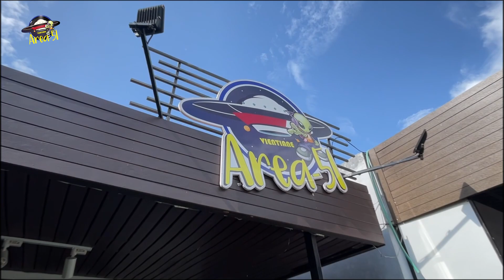Thi công Karaoke trọn gói Siêu tiết kiệm | Nội thất Karaoke Inox | Nội thất Bảo Long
Thi công Karaoke chọn gói Siêu tiết kiệm I Nội thất Karaoke Inox I Nội thất Bảo Long

© Bản quyền thuộc về NỘI THẤT BẢO LONG
© Copyright NỘI THẤT BẢO LONG & Do not Reup

💡CÁC BẠN để lại SỐ ĐIỆN THOẠI để được tư vấn hoàn toàn MIỄN PHÍ: 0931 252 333